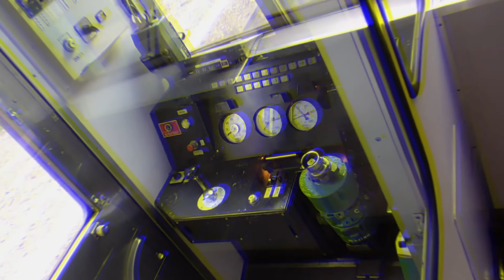富良野・美瑛で撮影した鉄道旅【ビデオカメラの写真集】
ゆう鉄261系
是非こちらもよろしくお願いします！
BGM
ポケットサウンド – @UCkcmg8yBpJk5I1fwu0sabJg